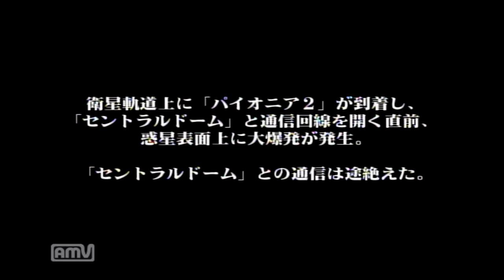ファンタシスターオンラインエピソード1&2【PSO Ep.1&2】 OP プロローグ編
１０年ほど前のゲームですが、非常に美しいですね、このオープニングを観た当時はまるで映画のように感じ感慨しました。

父の影響で「宇宙戦艦ヤマト」や「ガンダム」などが好きなのでこうしたSFチックの作品は非常に好きです。

音楽もイイですね、オーケストラなどには疎いですが壮大な造形が目に浮かびますね、そして女性のソロパートが心に沁みます。

現在このゲームの後継作品である「２」が出ているようなので、是非そっちもやってみたいです。